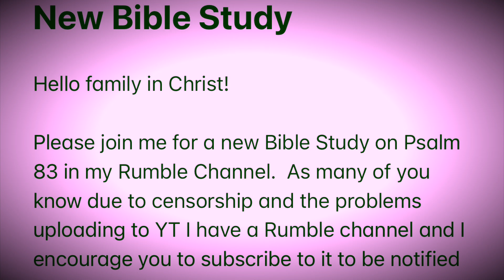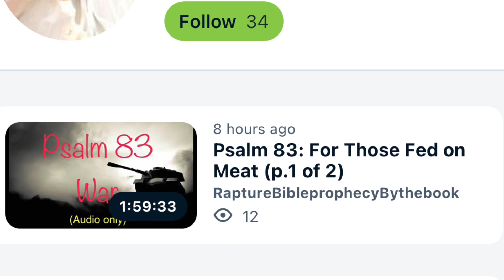Psalm 83: For Those Fed on Meat (link in description)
Hello family in Christ!

I have just uploaded part 1 of a 2 part series on Psalm 83.  Please join me as we dive deep, precept upon precept, line upon line, here a little there a little and understand what Asaph the prophet left for us to know in Psalm 83 that so many are confused about.  I will be publishing part two as soon as it is edited.

Please visit the description area of that new Bible Study video in my Rumble channel for the links mentioned in that video.

God bless you all and look up!  Our redemption draws near!

ALSO, PLEASE NOTE: We have just launched our Fundraiser! To see this year's shirt design, and if it agrees with your spirit and you want to support our cause, please visit the following